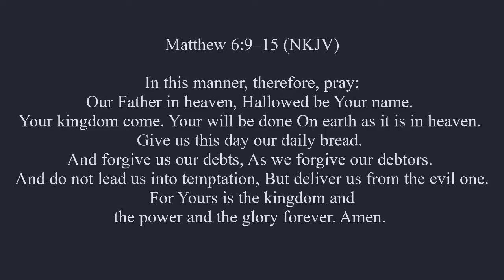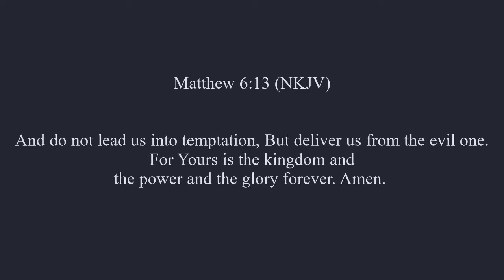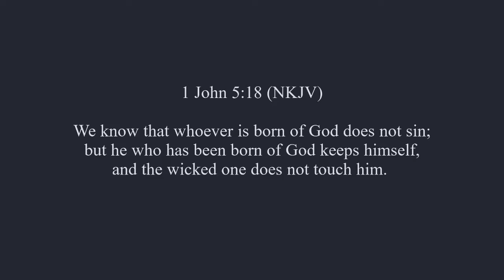Forgive our Debts - Attitude in Prayer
Pastor Scott Thom
CrossFellowship.org